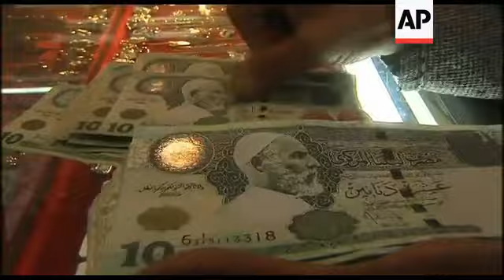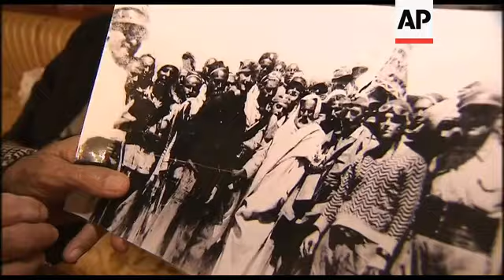Family of nationalist hero plan to rebuild tomb destroyed by Gadhafi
1. Close up of traffic policeman, big poster with image of leader of Libyan resistance to Italian colonial rule, Omar Mukhtar and rebel flag
2. Close of Mukhtar on poster
3. Wide of traffic, traffic policeman, poster
4. Various of Omar Mukhtar's profile on Libyan currency, ten pound note
5. Mukhtar sticker on road sign
6. Child with toy gun
7. Residents marching to show solidarity with uprising against Libyan leader, Moammar Gadhafi
8. Various of stall selling revolutionary souvenirs, badges with Mukhtar's image
9. Man takes wheelchair from pickup truck
10. Mohammed Omar Mukhtar, 90-year-old son of Omar Mukhtar gets out of car
11. Child entering family home
12. Mohammed talking to nephew in sitting room
13. SOUNDBITE: (Arabic) Mohammed Omar Mukhtar, son of Omar Mukhtar:
"Count him with the revolutionaries. He would, like many others have taken up his sword. He'd be lined up with the rebels."
14. Various of Mohammed showing photograph of father taken upon his arrest by forces of Italian occupation
15. SOUNDBITE: (Arabic) Mohammed Omar Mukhtar, son of Omar Mukhtar:
"Gadhafi has ruled for 42 years. You understand? There has been no stability for the people of Libya."
16. Various of photograph of Omar Mukhtar
17. Wide of site of former mausoleum of Omar Mukhtar in central Benghazi, bulldozed by Gadhafi in 1980s
18. Rebel flag
19. Birds at mausoleum site
20. SOUNDBITE: (Arabic) Mohammed Omar Mukhtar, son of Omar Mukhtar:
"It's what we want. A place for him to rest. We have wanted it for a long time."
21. Close of rediscovered plans of original octagonal Omar Mukhtar museum
22. Various of Mohammed in committee meeting discussing reconstruction of Omar Mukhtar mausoleum on original site
23. Close tilt up Mohammed Omar Mukhtar profile
24. Backshot of a camera taking group photo
25. Pull out from Mohammed and committee members taking photo after inaugural meeting of committee to rebuild mausoleum in Benghazi
26. Rebel fighters with flag silhouetted against sky
27. Mid of rebel fighters
28. Close of soldier sitting
29. SOUNDBITE: (Arabic) Ahmed El Falah, rebel officer:
"Our grandfather Omar Mukhtar used the slogan 'Victory or Death'. God willing we will march with this and God willing we will enter his (Gadhafi's) house."
30. Various of soldiers parading past
STORYLINE:
Members of a Libyan nationalist hero's family, including his 90-year-old son, say his tomb is to be rebuilt in the rebel stronghold Benghazi.
The family of Omar Mukhtar say the tomb was bulldozed by the regime of Libyan leader Moammar Gadhafi in the 1980s to reduce the prestige it gave the city.
Muktar's family say they already have substantial funds to get the project rolling.
The image of Omar Mukhtar is everywhere in the rebel held east of Libya.
He is Libya's own 'Che Guevara', who fought Italian colonists for two decades in the early half of the 20th Century.
He is claimed as a hero by both pro- and anti-Gadhafi forces.
His profile adorns the ten Libyan pound note used across the nation.
In the rebel stronghold of Benghazi, everyone thinks they know which side of the fight Omar Mukhtar would have been on.
That's why revolutionary souvenirs carry his picture.
"Our grandfather Omar Mukhtar used the slogan 'Victory or Death'," said rebel officer Ahmed El Falah. "God willing we will march with this and God willing we will enter his (Gadhafi's) house."
And they have the backing of Omar Mukhtar's son, Mohammed Omar Mukhtar.
Omar Mukhtar was buried in Benghazi.